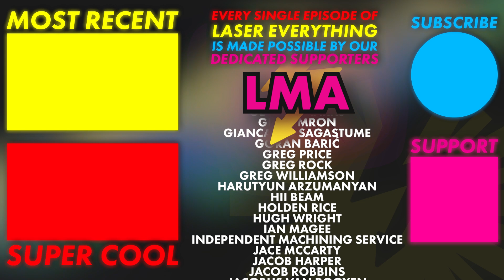[LS045] Build Your Laser Engraving Brands and Business ONLINE (feat. Roberto Blake)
Roberto Blake is crashing this party with some awesome tips to build your brand online! So so excited to welcome Roberto Blake to the Laser Source! Roberto is uniquely positioned to help us build our brands and businesses online. From side hustles to social media there's so much here to explore and learn! Sit back and relax as you learn how to use the creator mindset every day in your business to increase leads, sales and make the web work for you.

FOLLOW Roberto Blake Online!